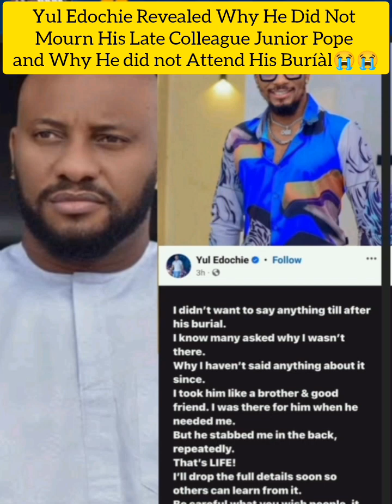Yul Edochie Revealed Why He Did Not Mourn Junior Pope and Why He did not Attend His Buríàl😭😭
Yul Edochie Revealed Why He Did Not
Mourn His Late Colleague Junior Pope
and Why He did not Attend His Buríàl😭😭